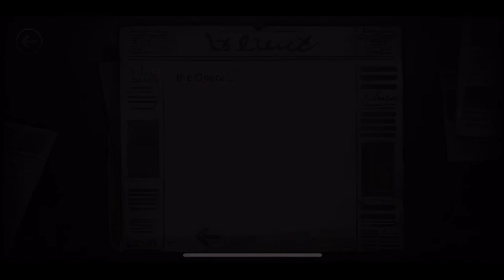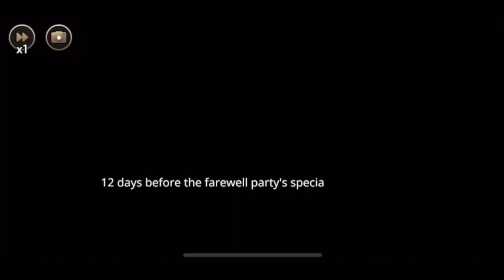MazM The Phantom of the Opera:(Chapter 1) - The Beginning of the Story [Gameplay/Walkthrough] Part 1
Heyo my fellow youtubers, i am back with a game this time and it's one of my favorite franchise (zelda's my fave too) and will be playing plus streaming videos on my channel on a schedule time. I apologize for any delays as you were wondering why i haven't been posting anything at all. Well the short answer for that is that i have online school and have been very busy with my studies, and needed a couple of days to relax. Also, i want to apologize if the video seems a bit off, I had to edit the video a bit because i kept having a few pop-ups of a few social media apps tht i have, and tried my best so that it won't seem noticable. Stay safe, peace :)

If your interested in playing this game, you can get it at the app store for free,